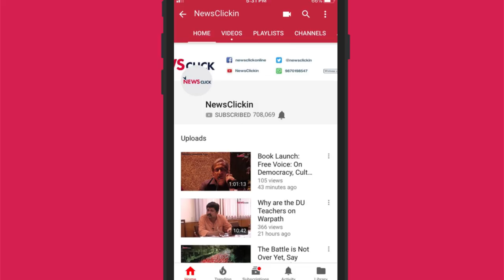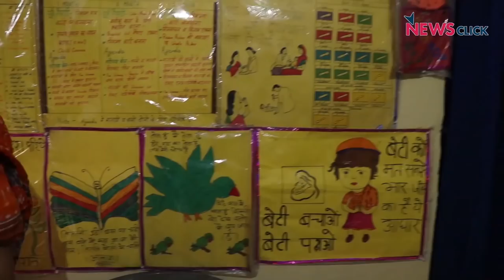Daily Roundup Ep. 107: Working Class Ignored in Delhi, Newsclick’s Gau Patrakar and More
Newsclick’s Daily Roundup brings you the news stories that matter from India and around the world. Today we discuss Phase 6 polling for the Lok Sabha elections. Our reporters find out that the requirements of scheme workers in Delhi remain largely unaddressed. We also seek experts' opinion on the possible election outcome in Madhya Pradesh, and give a glimpse from the travels of our very own Gau Patrakar (Cow Reporter).